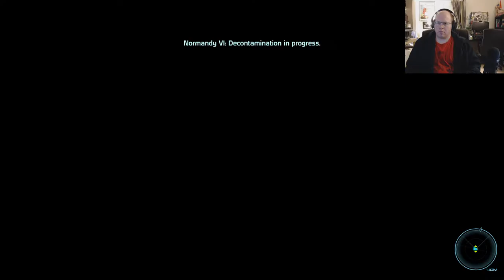Mass Effect 1 Playthrough #13 - Vacation on Noveria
Shepard and crew decide to take a trip to the icy world of Noveria only to find corruption and gunfire.